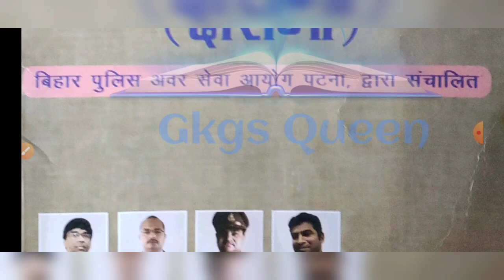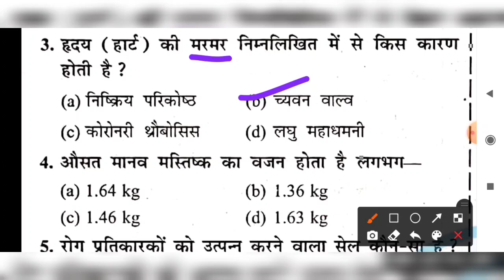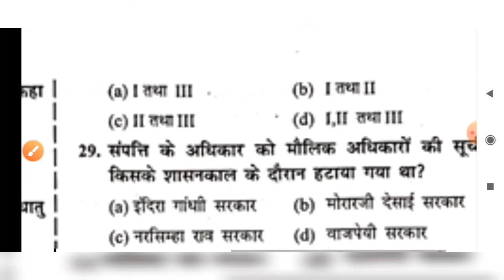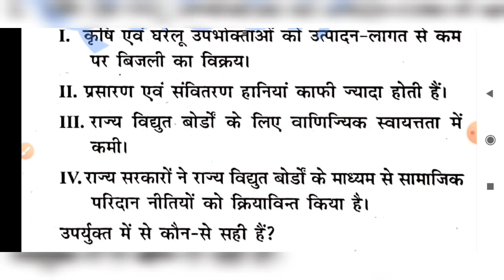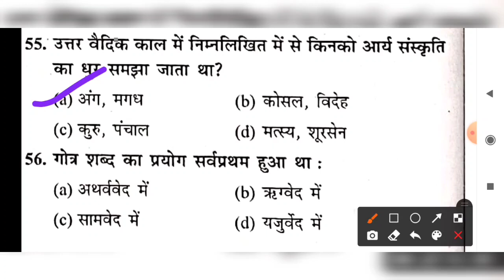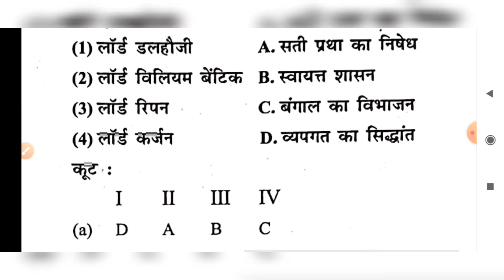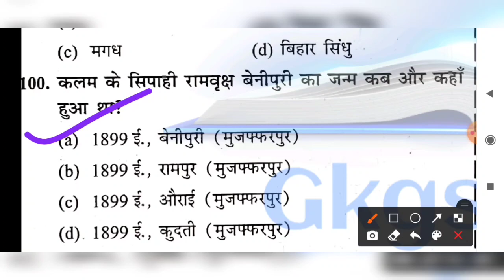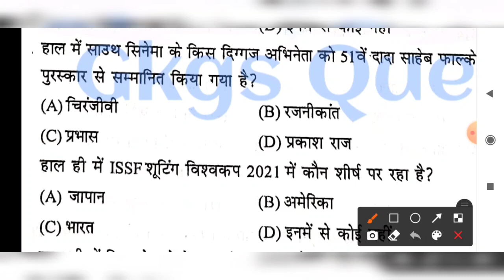#9 Bihar si set practice in hindi || Best practice set for bihar si || Bihar daroga